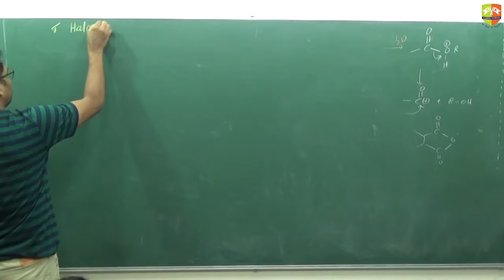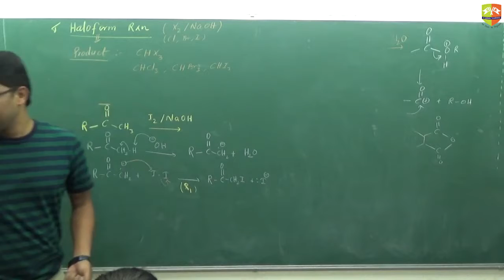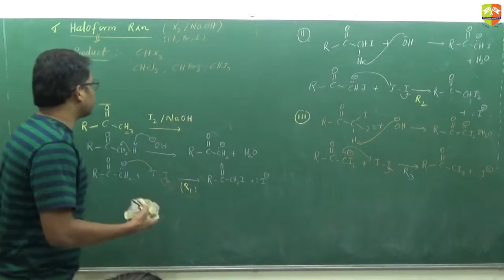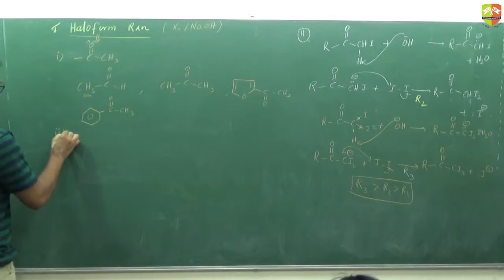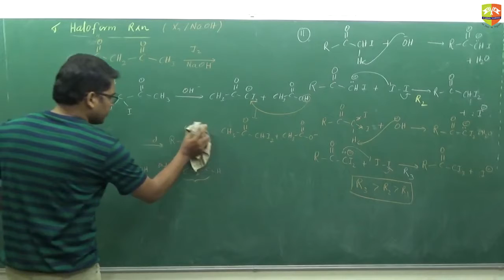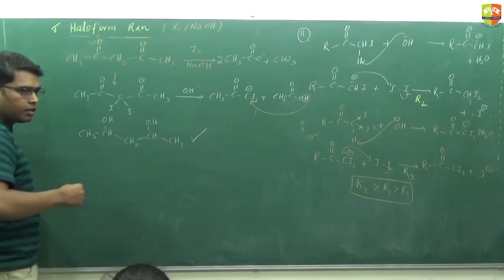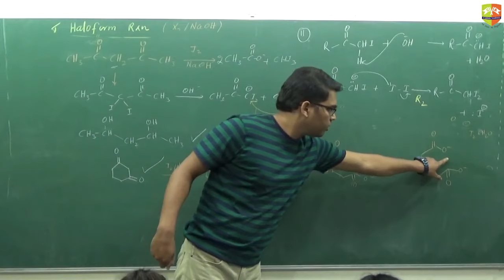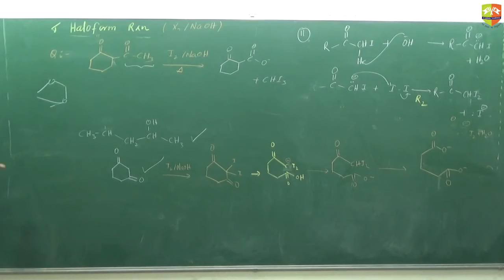Carbonyl compound reactions 3